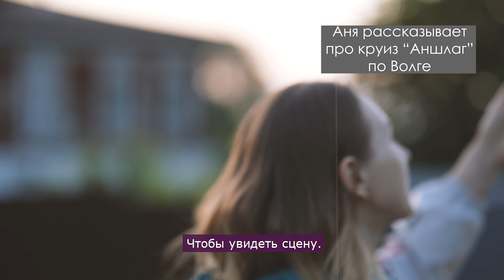Vlog. Козьмодемьянск │ 3 июня 2023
3 июня 2023 года я с друзьями съездили на один день в Козьмодемьянск, чтобы отпраздновать день рождение своей подруги Ани с её семьей. Было душевно, весело и по-летнему тепло 💖. Сохранила забавные моменты из поездки в новом влоге😊

Таймкоды:
0:00-0:13 - дорога до Козьмодемьянска
0:14-0:19 - новый дом родителей Ани
0:20-0:35 - лето в Козьмодемьянске
0:36-0:47 - экскурсия по кладбищу от Ани
00:48-0:55 - за какое время Вадим доехал на велосипеде из Чебоксары до Козьмодемьянска
00:56-1:11 - история крапивы к супчику
1:12-1:26 - Аня готовит овощи к грилю
1:27-1:35 - овощной гриль
1:36-1:48 - VIP место
1:48-2:17 - обедаем и поздравляем
2:18-2:32 - танцы и упражнения на воздухе
2:33-2:58 - огородные дела и экскурсия по дому
2:59-3:25 - снова кушаем и играем
3:26-3:47 - провожаем Вадима в обратную дорогу
3:48-4:06 - гуляем по вечернему Козьмодемьянску
4:07-5:27 - Аня вспоминает детство
5:28-5:49 - животные Козьмодемьянска
5:50-6:13 - рубрика "Вячеславские истории"
6:14-6:36 - ещё немного Козьмодемьянска
6:37-6:44 - дорога обратно в Чебоксары
6:45-6:50 - вместо эпилога

P.S.: Атмосферные фотографии, которые мы с Wady Yeti сняли в этот день, можно посмотреть
Пресеты для Лайтрума, которыми я обрабатываю кадры из поездок, можно приобрести всего за 490 рублей

*Instagram принадлежит компании Meta, которая признана экстремистской организацией в России